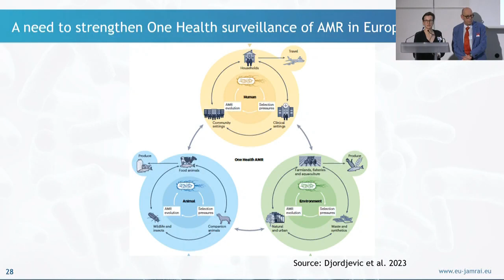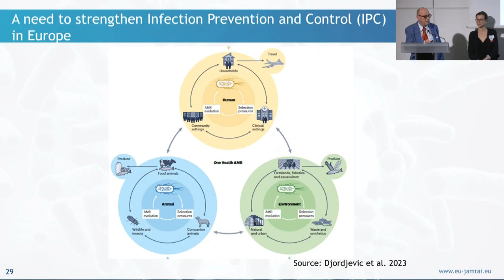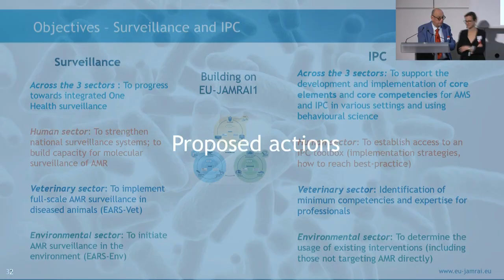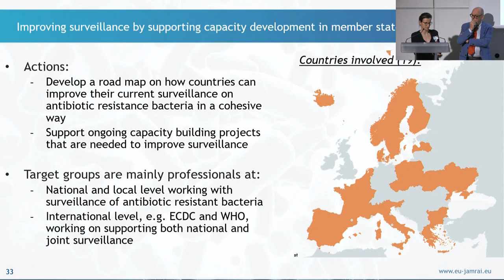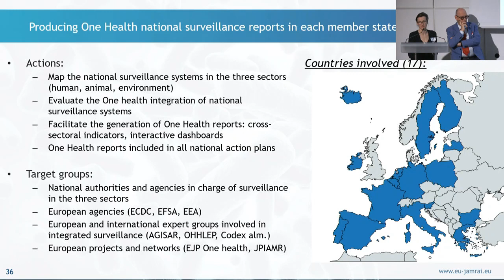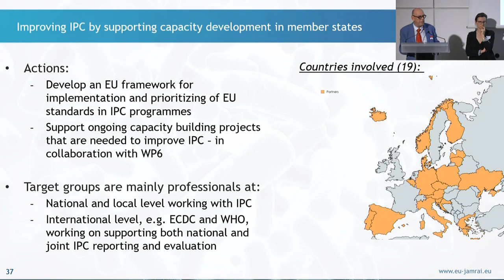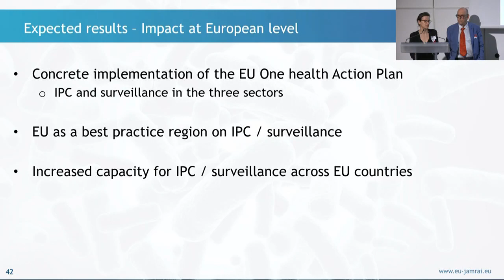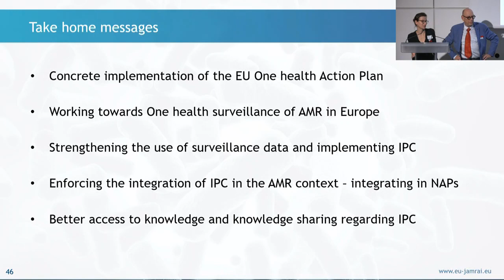KOM EU-JAMRAI 2: Limiting the exposure to multidrug-resistant bacteria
EU-JAMRAI 2 Kick-Off Meeting. 13 February 2024 – Paris, France
Limiting the exposure to multidrug-resistant bacteria with an integrated One health approach
EU-JAMRAI 2 operational actions